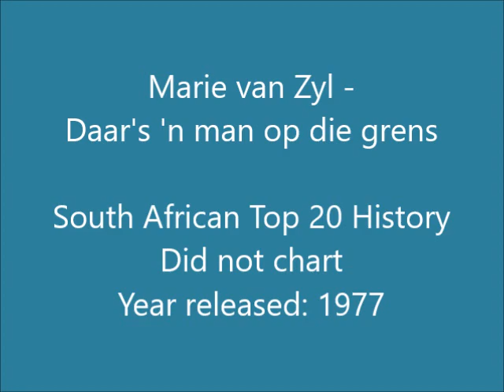Marie van Zyl - Daar's 'n man op die grens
South African artist, better known as a Radio 5 DJ and as the Sweetheart of the troops on the South West African (now Namibia) border with Angola during the days of the border war. She died in December 2004 due to complications that arose after she was seriously assaulted following a hijacking incident in 2000.

This song is from her first album, "Marie van Zyl", released in 1977. Prior to this she released a number of 7" singles, most of which are included on this album.